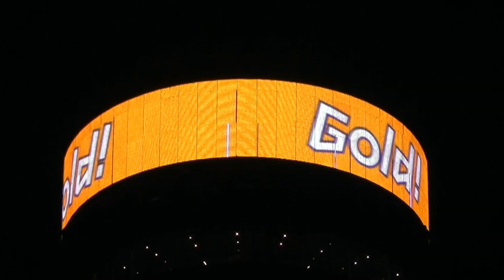USA wins Gold Medal in Women's 4x200m Freestyle Relay Swimming London Olympics 2012 Day 5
USA wins Gold Medal in Women's 4x200m Freestyle Relay Swimming on Day 5 of London Olympics 2012, Allison Schmitt, Missy Franklin, Dana Vollmer and Shannon Vreeland. Music is uplifting allegro classical music and theme Beethoven's Egmont Overture Finale.

BT Tower, Central London 31 July 2012